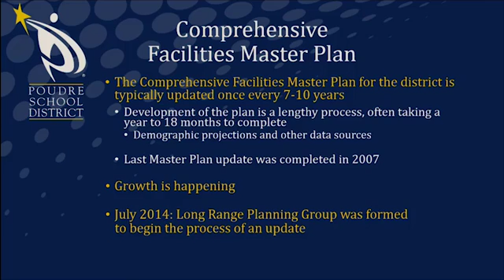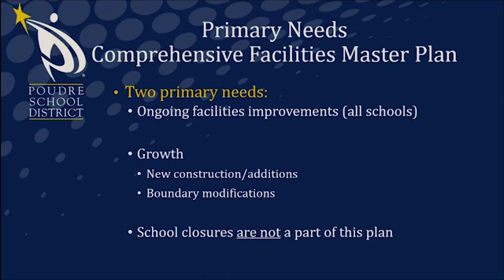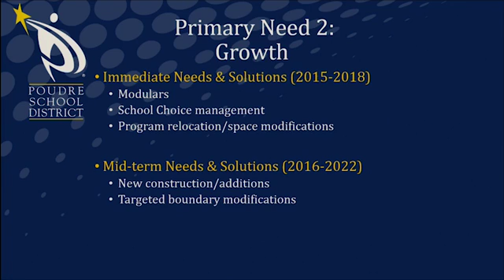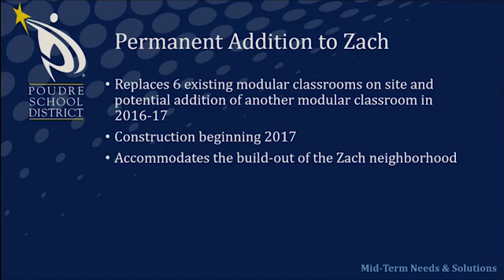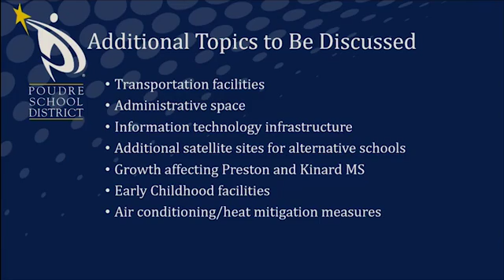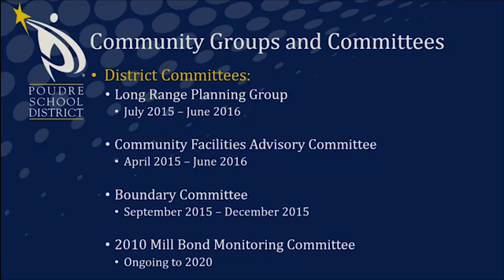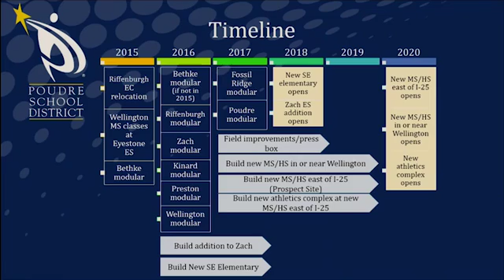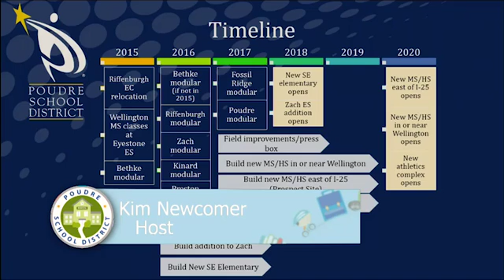Long Range Planning Community Engagement: Zach Elem School May 13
PSD hosts a community forum to look at long range planning issues for PSD.  This session emphasizes potential expansion of PSD facilites to accommodate growth within the district (i.e. new construction and related boundary shifts)